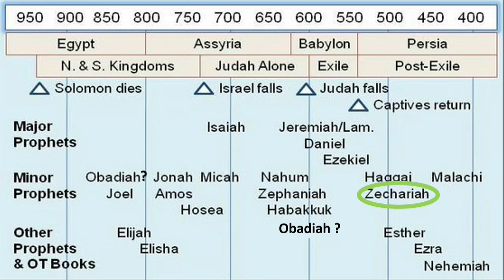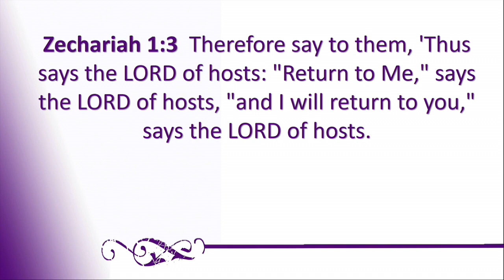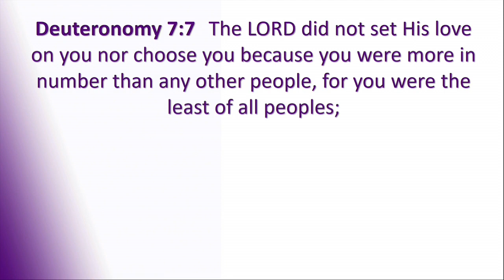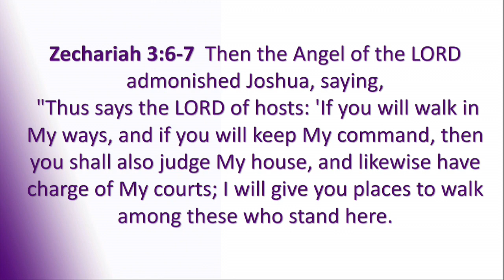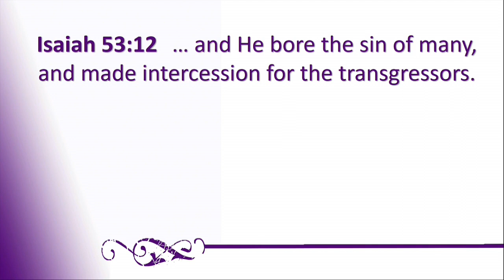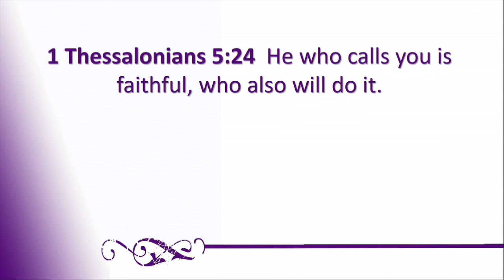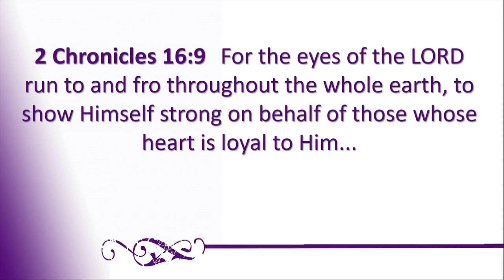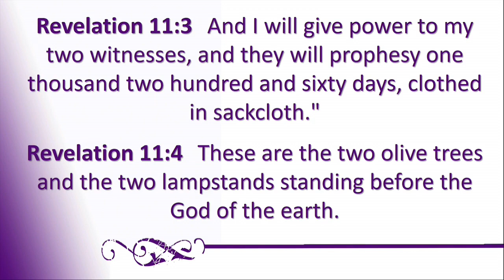By My Spirit - Zechariah 4,5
Gleanings of Grace - Zechariah